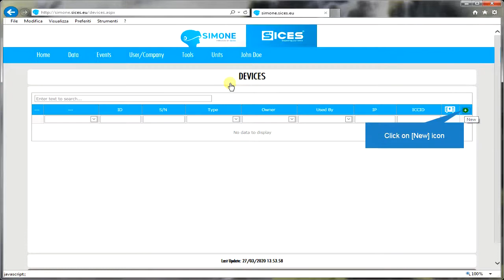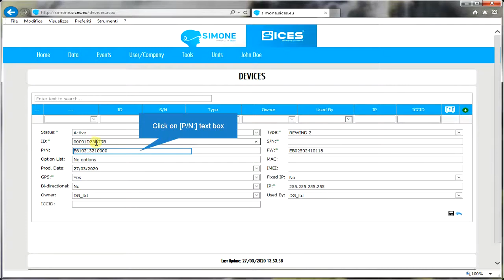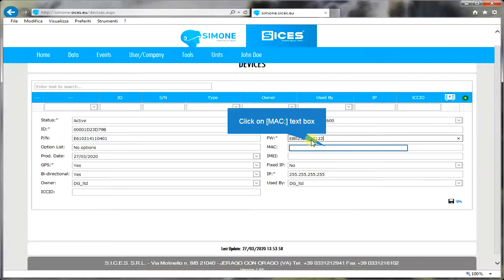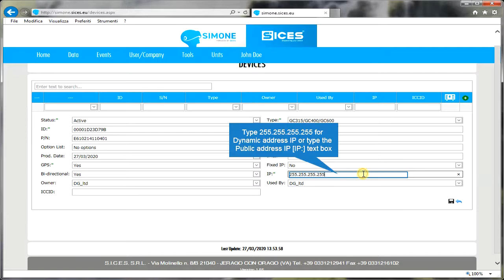SIMONE (Device & Unit) Tutorial Step 2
Step 2: Register a Controller as a DEVICE, in  order to communicate with the SIMONE